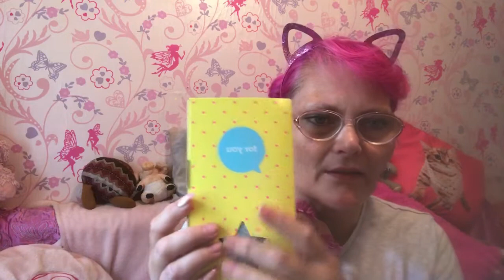Betty box for August 2018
This period subscription box costing £12.99 the total price of items this month without the sanitary goods is £36.97.

Thank you to Mr James Cox and the Community Of iAmAcreator.
Please check out Mr James Cox founder of iAmAcreator